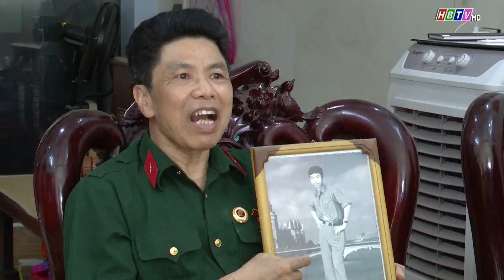Ký ức của những người lính Hòa Bình trong chiến thắng lịch sử 30/4/1975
(Tin phát trong Thời sự Hòa Bình ngày 30/4/2023)